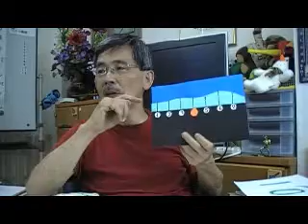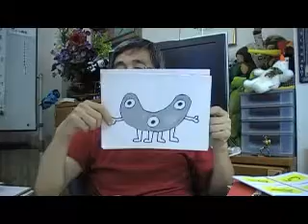（４）はじめての数（幼児教室）ｂｙはやし浩司Hamamatsu Japan Sep 2010